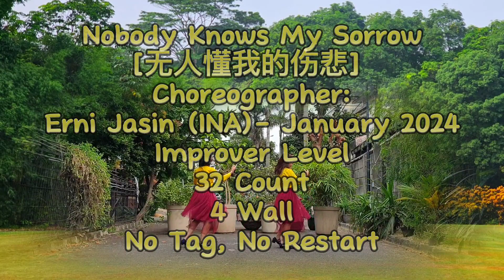NOBODY KNOWS MY SORROW|无人懂我的伤悲| LINE DANCE | CHOREO BY ERNIJASIN | DANCED BY ROSESLINEDANCE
Choreographer: Erni Jasin (INA) - January 2024
Improver Level, 32 Count, 4 Wall

Danced by roseslinedance